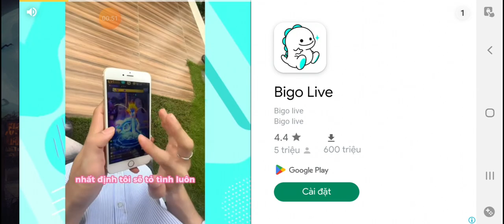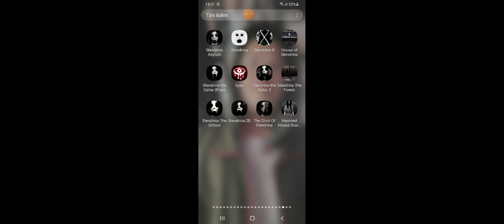yes I am writing this email with regards for your birthday wishes for the rest of the week to be